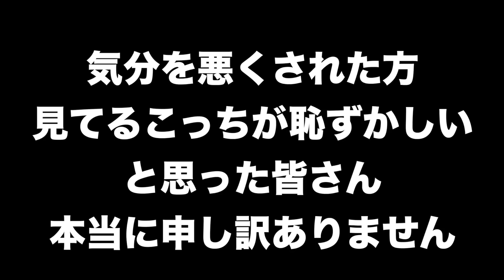がーどまんから本気のプレゼント山ちゃん号泣【ドッキリ】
がーどまんテックトック